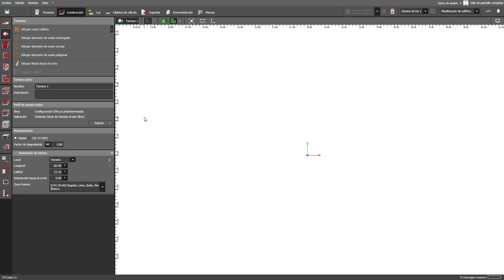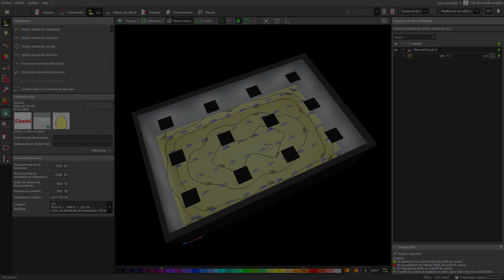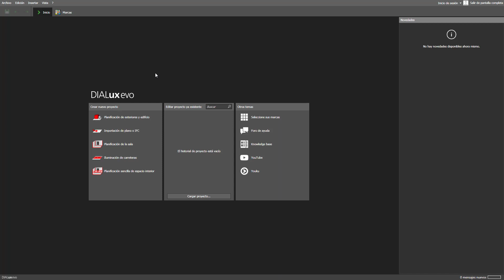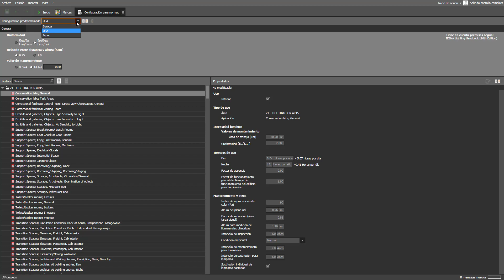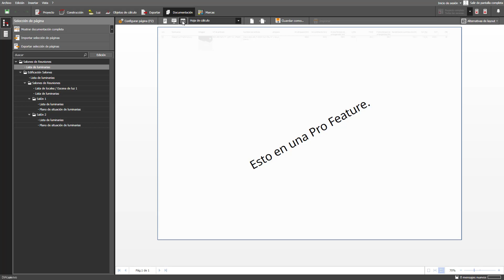DIALux EVO | 5 Cosas que no debes dejar de conocer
5 Cosas que debes conocer sobre DIALux EVO. ¿Qué es DIALux EVO? o ¿Qué normas sigue? son algunas interrogantes que puedes tener cuando comienzas a trabajar con este programa y en este video encontrarás las respuestas. Entonces te invito a que no dejes de verlo.

0:00 DIALux EVO | 5 Cosas que deben conocer
0:32 ¿Qué es DIALux EVO?
1:10 ¿Quiénes utilizan DIALux EVO?
1:35 ¿Qué tipo de proyectos se pueden hacer en DIALux EVO?
2:50 ¿Qué normas o premisas sigue DIALux EVO?
3:40 ¿DIALux EVO es Gratis o Pago?
4:32 Despedida